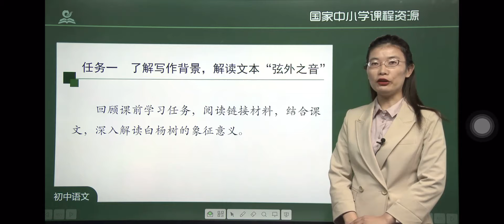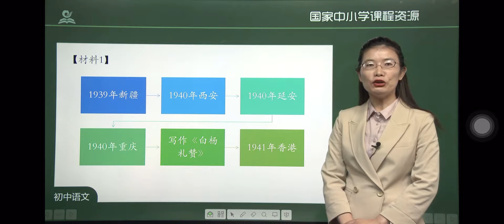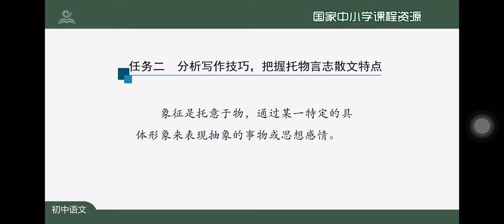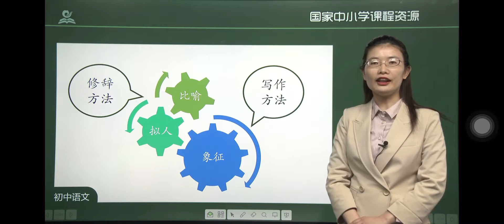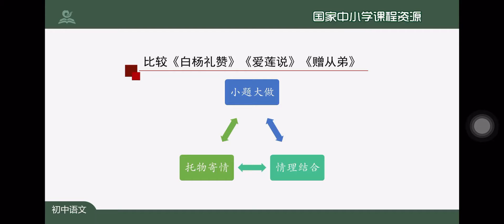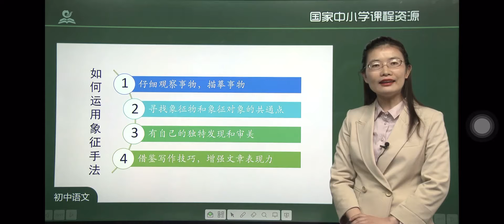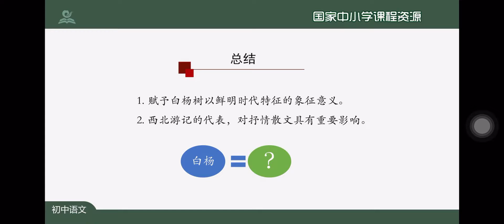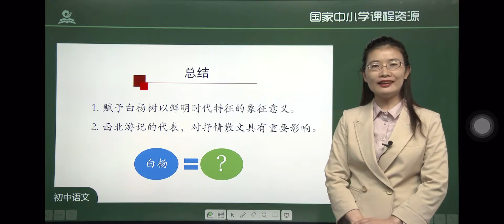U33白杨礼赞 统编版初中语文二年级（ 上册）一起学中文 learning Chinese